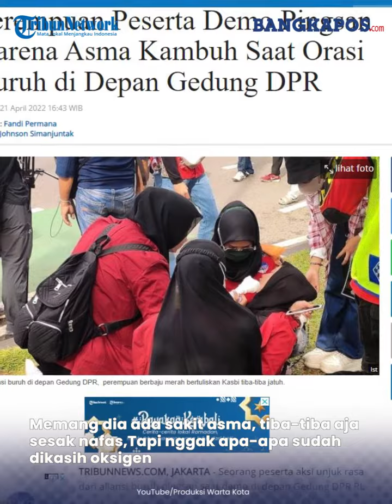Perempuan Peserta Demo Pingsan Karena Asma Kambuh Saat Orasi Buruh di Depan Gedung DPR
Dua orang rekannya langsung membantu perempuan itu yang diduga asma yang diidapnya kambuh.
"Dia ada sakit asma, asmanya kambuh," ujar salah satu peserta aksi yang menolong wanita tersebut, Kamis (21/4/2022).
Dua rekan perempuan yang pingsan itu kemudian memapahnya ke pinggir jalan.
Ia diberi bantuan oksigen dan dipijat oleh temannya.
"Memang dia ada sakit asma, tiba-tiba aja sesak nafas. Tapi nggak apa-apa sudah dikasih oksigen," jelas seorang peserta aksi yang menolong wanita tersebut.